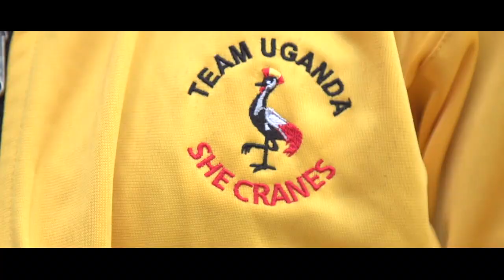Female athletes and menstruation periods